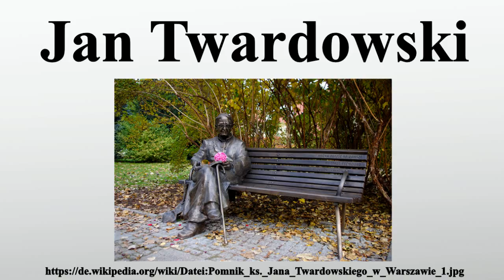Jan Twardowski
Vielen Dank für Ihre Unterstützung:

Jan Twardowski war ein polnischer Lyriker, Religionspädagoge und katholischer Priester.

Bild-Copyright-Informationen
Urheber Info: Mateusz Opasiński